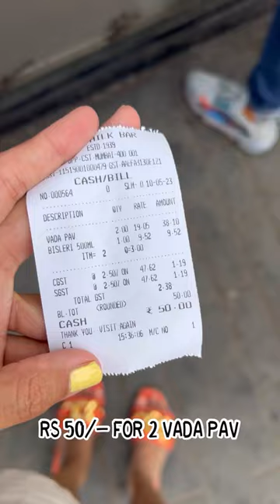Best Vada Pav in Mumbai near CST Station |Street food |Bhavini